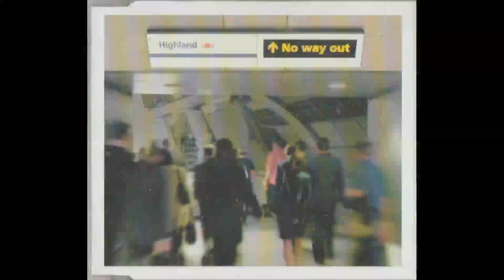Highland - No Way Out (Akashic Dub / Preliminary Test Mix) [030622]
The beginnings of track restructuring and main editing.  Still very unfinished, but coming along nicely.  :)